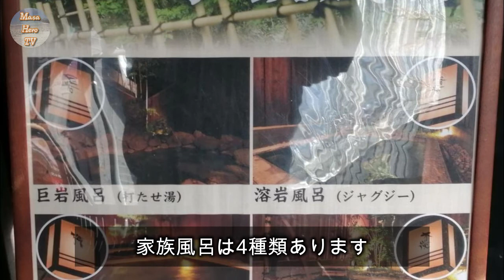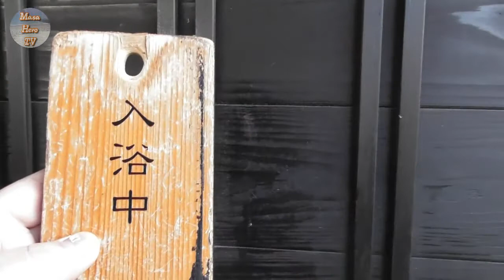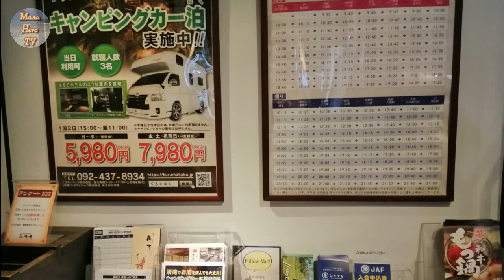【家族風呂】源泉野天風呂 那珂川 清滝（福岡県那珂川市）で家族風呂を堪能する♪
今回は福岡県那珂川市にある「源泉野天風呂 那珂川 清滝」へ伺いました！

こちらのお店は、大浴場や家族風呂、岩盤浴もあり、食堂もあります。
またキャンピングカーに宿泊もできるみたいで、すごくいい雰囲気のお店でした。

家族風呂は4種類ですが、結構広々としていて、ゆったりとつかることが出来ました。

お土産売り場もあり、眺めるのも楽しかったです。

また別の部屋にも入りたいと思いました。

店名：源泉野天風呂 那珂川 清滝
住所： 福岡県那珂川市南面里326
営業時間：
[全館]　10:00～23:00 （最終入館 22:00 迄）
[お食事処 棗]　11：30〜22：00（L.O.21：30）
[家族風呂]　10:00〜23:00（最終入館 22:00 迄）
[岩盤浴]　10:30〜22:30（最終受付 22:00）
定休日：毎週木曜日
※営業時間等は状況により変更になる場合があります。
　ホームページ等で最新情報をご確認ください。